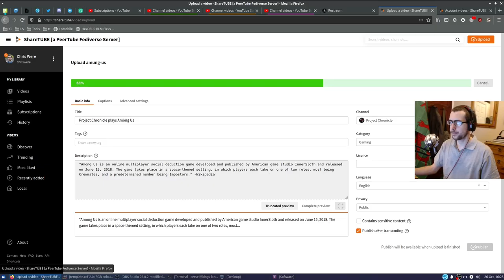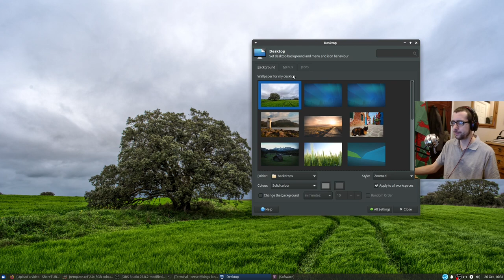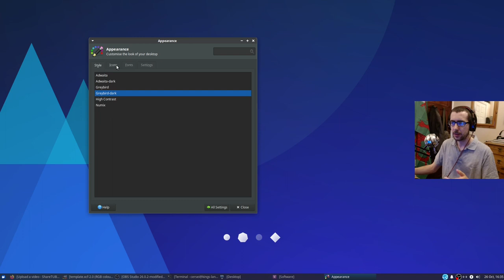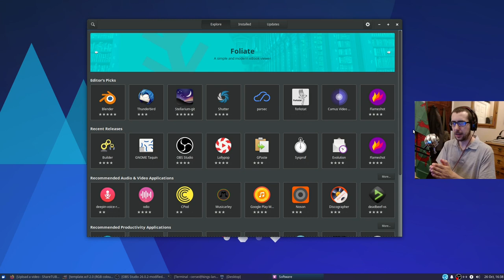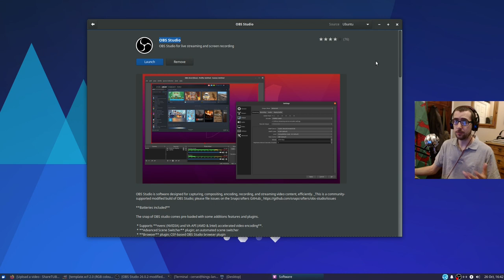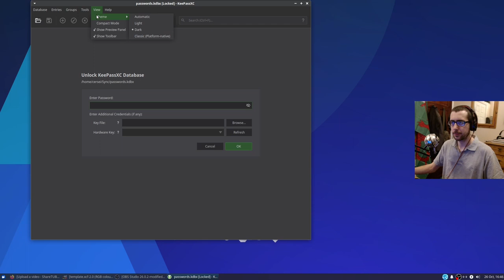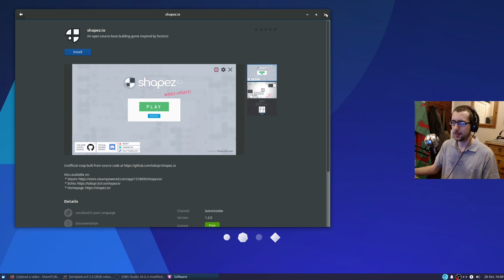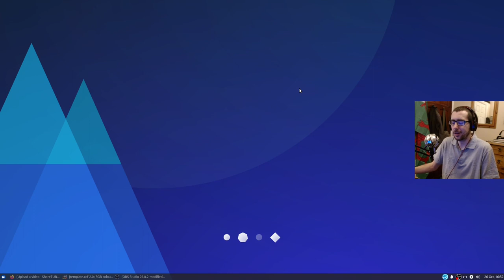My thoughts on Xubuntu 20.10 'Groovy Gorilla' - Ubuntu Linux desktop review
"Xubuntu is a Canonical recognized, community-maintained derivative of the Ubuntu operating system. The name Xubuntu is a portmanteau of Xfce and Ubuntu, as it uses the Xfce desktop environment, instead of Ubuntu's GNOME desktop." -Wikipedia